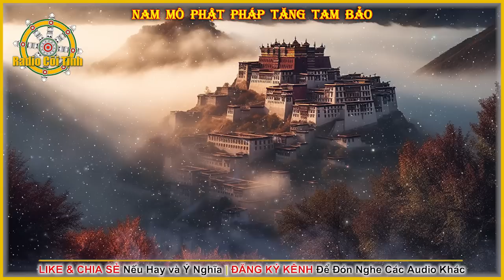Đại Sư tự nguyện Tái Sinh để dạy về Sự Luân Hồi | Sư Tử Tuyết Bờm Xanh – phần 2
Tác giả: SURYA DAS
Dịch giả: Nguyễn Tường Bách
Người đọc: Radio Cõi Tịnh
►Đăng Ký đón nghe Audio miễn phí:
Mục Lục
0:00 Intro
0:13 Tên trộm hối cải
6:21 Ba điều ước
9:55 Làm sao cho phải
12:54 Về sự tái sinh
17:24 Sự trói buộc dẫn đến ảo giác
21: 33 Lòng từ bi hơn tất cả mọi thứ
30:46 Tự tính rốt gần
35:18 Tỉnh giác khó khăn
39:53 Patrul Rinpoche được cầu hôn
46:54 Người đan giỏ
51:13 Tâm thức tự tại
56:12 Tên trộm qui y dưới chân cầu
59:19 Nghiệp cũ
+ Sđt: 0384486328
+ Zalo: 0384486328